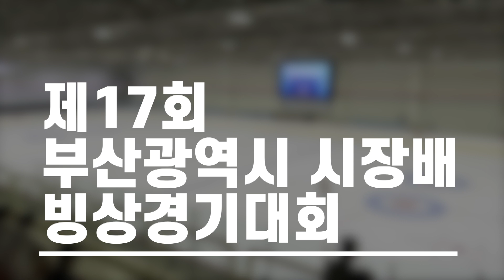[피겨] 2급 초등부 5학년 전서현 / 제17회 부산광역시 시장배 빙상경기 대회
선수/소속 : 전서현 / 광남초
지도자: 조성만